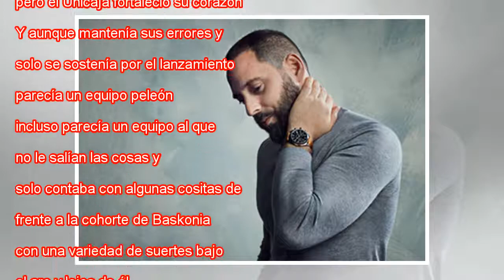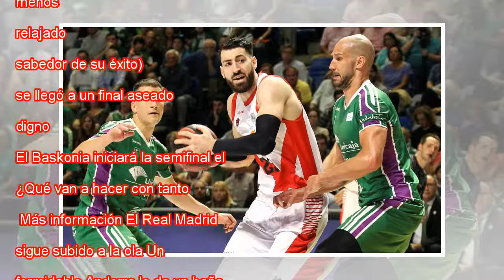Baskonia rueda a Unicaja y es la primera semifinalista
Shengelia, con el balón, ante Nedovic y Augustine. Daniel Pérez EFE El segundo partido del playoff por el título de la ACB comenzó en el Martín Carpena en el segundo cuarto. El primero fue como si el tiempo no se hubiera detenido y la exhibición del ...